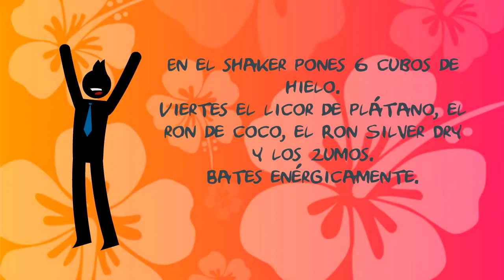🍹 Coctel Hawaiian Hammer 🍹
Soy Mario, un incondicional de los cocktails clásicos y amante apasionado de las Tapas. Quiero compartir cómo preparar Coctel Hawaiian Hammer, para hacer de esta vida una gran fiesta.